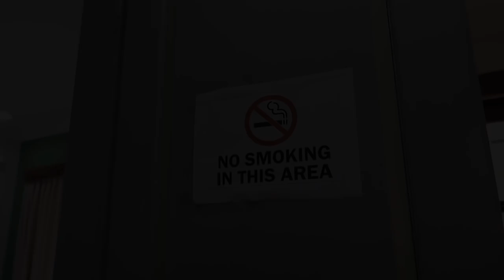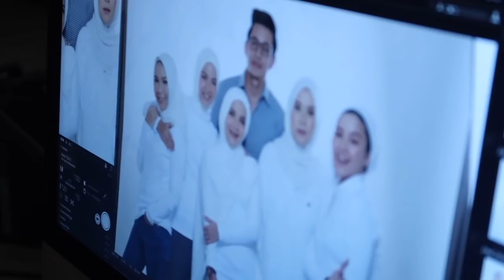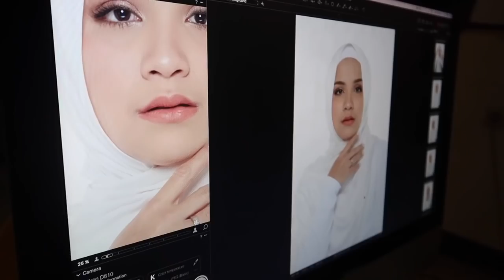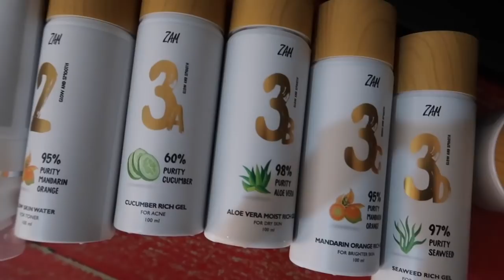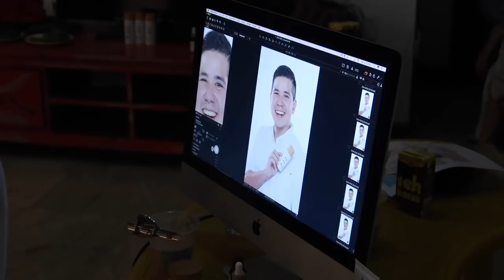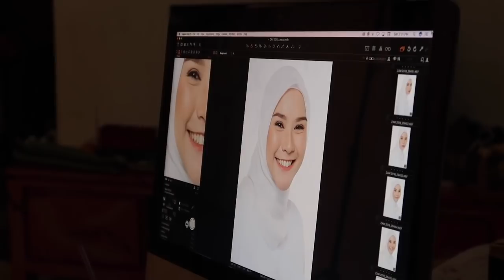Photoshoot ZAM | Kantor Bia Sebelah Kantor Abi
Halo Warga Youtube

Malam minggu kemarin Bia bersama kakak juga adik-adiknya melakukan photoshoot Zam Skin Care yang akan launching tanggal 27 Agustus nanti. Bia melibatkan kakak, adik-adiknya, juga para ipar untuk mewakili jenis-jenis kulit wajah yang ada di kalangan masyarakat.

ZAM Skin Care mengeluarkan mulai dari facial wash hingga night cream. Semoga produk skin care ini nantinya dapat diterima oleh kalian :D

Happy watching
Hope you guys like the video :D